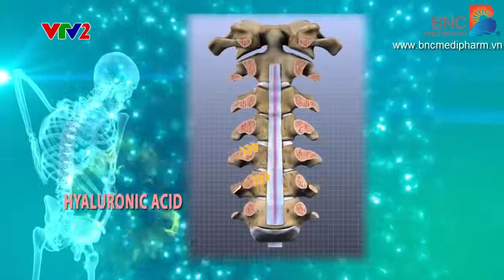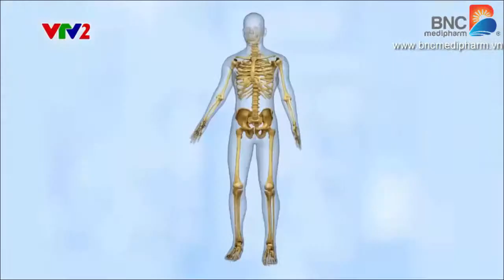[VTV2] Thuốc điều trị thoát vị đĩa đệm hiệu quả tốt nhất hiện nay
Thuốc điều trị thoát vị đĩa đệm hiệu quả tốt nhất hiện nay, thuốc chữa thoát vị đĩa đệm Bi-JCare được nhập khẩu trực tiếp từ Mỹ và độc quyền phân phối tại Việt Nam bởi BNC Medipharm